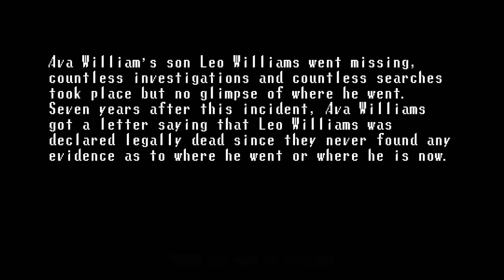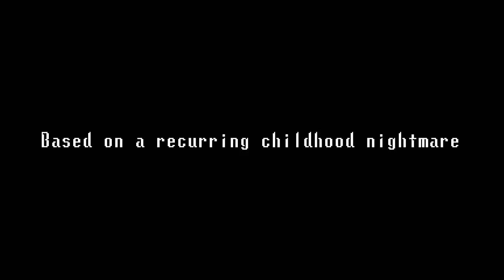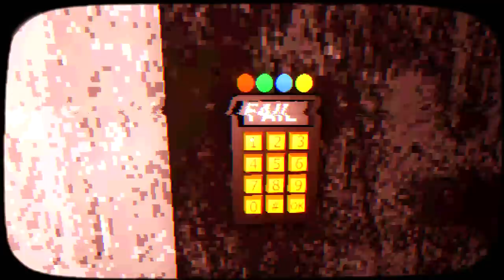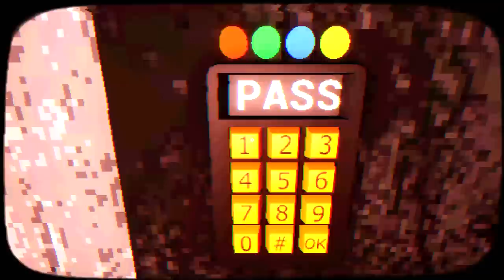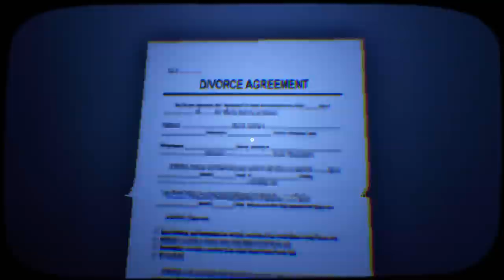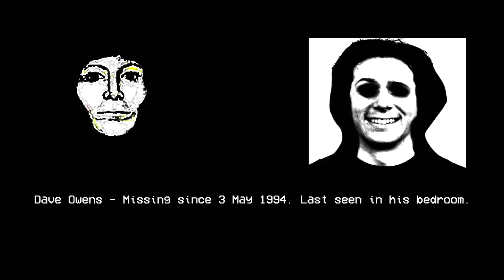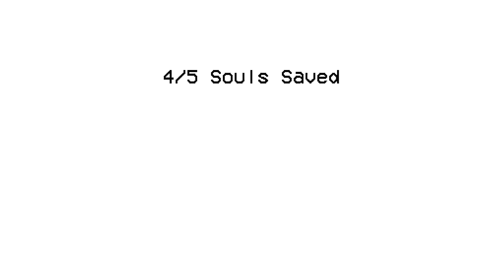Broken Through | Full Game | Trapped In An Indie Horror Game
New PC Gameplay. Full Game. Game Walkthrough. My best friend has been missing for 7 years. Could his disappearance have something to do with this game?

7 years ago, your best friend Leo Williams mysteriously disappeared, and no one had the slightest clue where he went.
Seven years after this incident, Leo was declared dead since no one could find him.
And now you are in possession of his belongings.
But something about his stuff seems off...
Something says he's still out there.
And many more too.

BROKEN THROUGH
Broken Through is a full length psychological story rich horror game experience that blends terrifying scenarios with dreamish visuals combined with a nostalgic retro theme.

Wander through this world with caution at all time.

There’s more than what meets the eye.